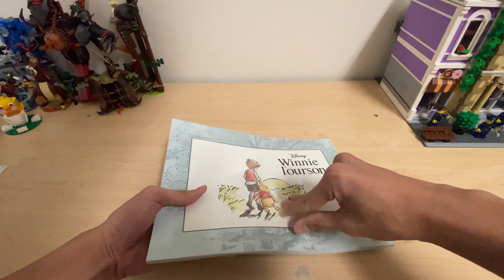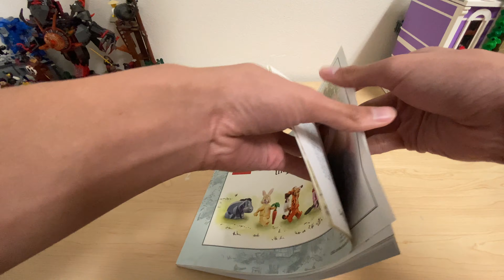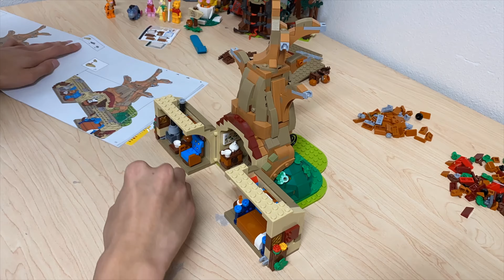LEGO Ideas Winnie the Pooh | 21326 | Speed Build 4K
Today I'm going to do a speed build of the LEGO Idea Winnie the Pooh.

LEGO Ideas Winnie the Pooh | 21326 | 1265pcs/pzs
Take time out and rekindle joyful childhood memories with this LEGO® Ideas set (21326) featuring Disney Winnie the Pooh and a delightful LEGO brick recreation of Pooh Bear’s house under a big oak tree in Hundred Acre Wood. Great to build alone or with family, the house opens at the back for easy access to the authentic details inside, including Pooh’s buildable armchair, Pooh-Coo clock, Poohsticks, honey pot elements and much more. You can also create the effect of bees flying around beehives in the branches of the tree, like in the stories.

Popular characters
The model comes with Disney’s Winnie the Pooh, Piglet, Tigger and Rabbit minifigures, plus an Eeyore LEGO figure. The friends each have an accessory, including Winnie the Pooh’s buildable red balloon, to recreate classic scenes.

Special gift
Part of a collection of premium-quality LEGO building kits for adults, this set makes a charming gift for yourself, a Disney Winnie the Pooh enthusiast, LEGO fan or any hobbyist.